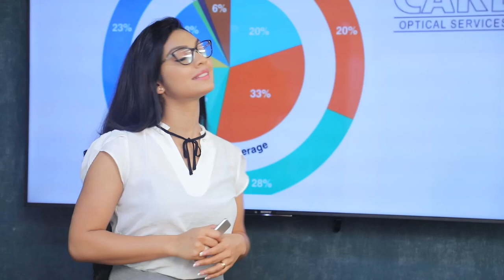බාහිර උපාධි කේෂ්ත්‍රයේ ගැටළු විසදීමට ඇමති සූදානම් | Breaking.lk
බාහිර උපාධි කේෂ්ත්‍රයේ ගැටළු විසදීමට ඇමති සූදානම්